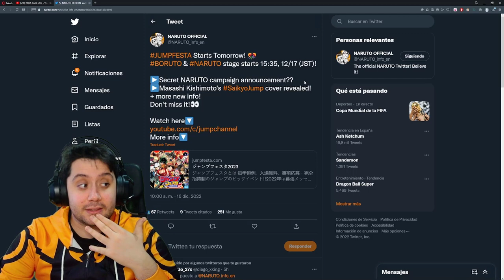1 DÍA! ES HOY! | EL DÍA MÁS IMPORTANTE DEL AÑO | NARUTO STARTS 17/12/2022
➡ REDES

➡ TIENDAS TOP

➡ DONACIONES

➡ FUENTES INTERESANTES

➡ MI PC

➡ TIME STAMPS